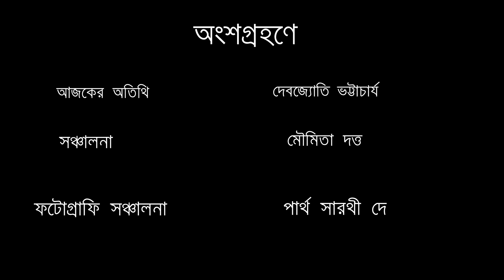Interview with Debjyoti Bhattacharyya | Pratilipi Bengali | Writers Academy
গল্পে কথায় কিছুক্ষণ[দেবজ্যোতি ভট্টাচার্য]
গল্প লেখক,প্রকাশক, সংগঠক একাধারে অনেকগুলো পরিচিতি আছে সাহিত্যিক দেবজ্যোতি ভট্টাচার্যের। সাহিত্যের প্রতি অনুরাগ ও জীবনে নতুন কিছু করার আগ্রহই লেখককে নানান সৃষ্টিশীল কাজে উদবুদ্ধ করেছে। তাঁর সঙ্গে আলোচনার মাধ্যমে জানা গেছে এমন কিছু কথা যা এখনকার প্রজন্মকে নতুন সৃষ্টির প্রেরণা যোগাবে।
গল্প কথায় কিছুক্ষণ প্রসঙ্গেঃ যারা বই পড়তে ভালোবাসেন, সাহিত্য জগতে যাদের বিচরণ তারা সাহিত্য ও সাহিত্যিকদের নানা কর্মকান্ডের সঙ্গে যুক্ত হতে পেরে এক অনির্বচনীয় আনন্দ লাভ করেন। কিন্তু অনেক কিছুই থেকে যায় ধরা ছোঁয়ার বাইরে। এ ভাবনার থেকেই "গল্প কথায় কিছুক্ষণ"-এর পরিকল্পনা করা হয়। সাহিত্যিকদের নানান সৃষ্টির গোড়ার কথা, কেমন ছিল তাঁদের শৈশব, সাহিত্য সৃষ্টির অনুপ্রেরণা কোথা থেকে পেলেন, দীর্ঘ চলার পথের সেই যাত্রা , না জানা সেইসব কথা জানার উদ্দেশ্যেই এই আলোচনার আয়োজন করা হয়।

সহযোগিতায়ঃ
সঞ্চালনায়ঃ মৌমিতা দত্ত
ক্যামেরায়ঃ পার্থ সারথী দে
এডিটিংঃ প্রতীক সিং